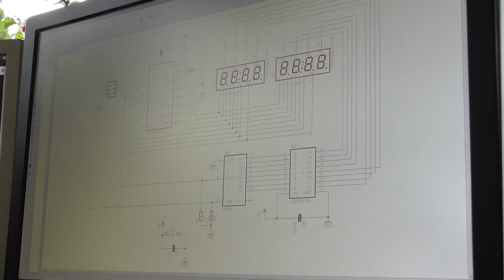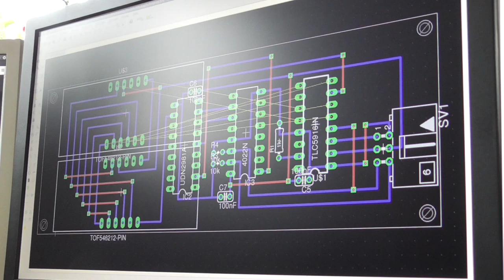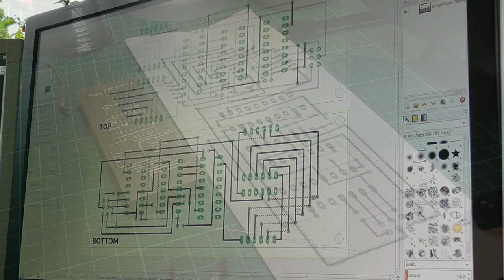Der RackBuddy kriegt ein Displaymodul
Ich hatte versprochen, dass der RackBuddy eine ordentliche Displayplatine bekommt, also hat er jetzt eine - und Ihr dürft Euch das ansehen und meine Definition von "ordentlich" belächeln.

*** BETTEL-ALARM! ***